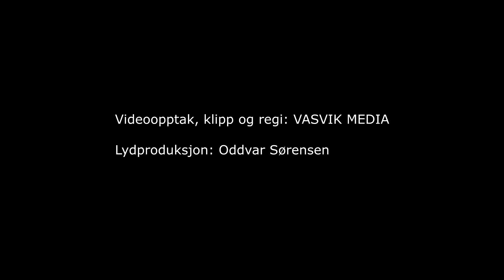(5789) Arvid Nedland: Lord I Hope This Day Is Good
Opptak fra konsert i Flekkefjord bedehus 2. feb. 2024.
140 år i Dur og Moll" - Konsert arrangert av Tore Kvinlaug og Kjell Kvinlaug i forbindelse med at de ble 60 og 80 år.

Ak.gitar/koring: Anne Lyse Myre Nilsen
Trekkspill: Kjell Kvinlaug
Bass: Jan Gustav Åtland
Flygel: Olaf Thormodsæter